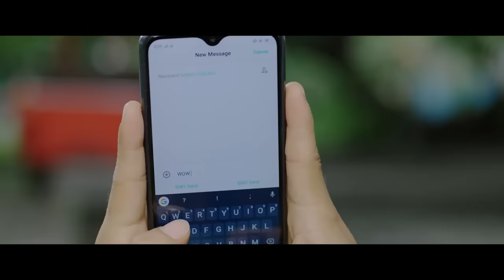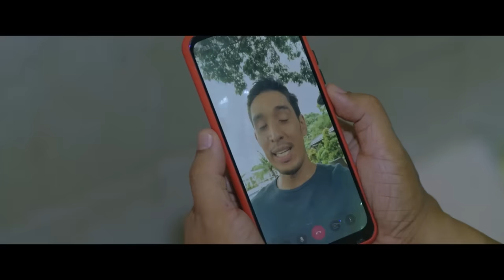SHOOT SHOOT! DI KO SIYA TITIGILAN! | ANDREW E. | FAST TRAX